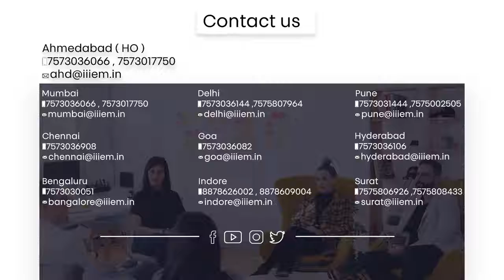जानिए कैसे ELEVATORS को CHINA से IMPORT किया | Mr. Vipul Rudakiya | iiiEM EP-38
iiiEM begins the first of its kind talk show.

Enlightening young entrepreneurs about Export-Import Business opportunities.

The talk show is well aligned with iiiEM’s mission of “Bring The Golden Bird Days Back in India”, by guiding the aspiring entrepreneurs in the right direction.

By sharing the success journey of first-time Exporters their experiences, challenges, and solutions, the talk show would allow enthusiastic individuals to explore the untapped potential in this sector.

This Episode's Exporter is "Mr. Vipul Rudakiya" From Surat, Gujarat.

He has imported "Elevators and Escalators Parts".

Participant Code: ST-2953/079/009

Batch Code: SRT: 12-09-15 - SAT - (079-DIEM-09-15/009)

Get inspired to become the next successful Export-Import Entrepreneur now!